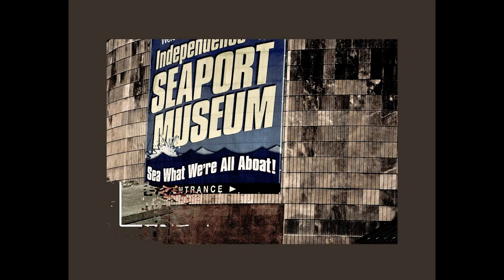Penn's Landing Philadelphia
Pennslanding and surroundings